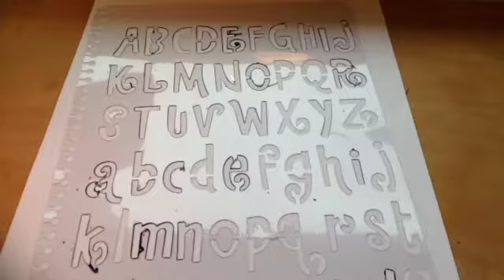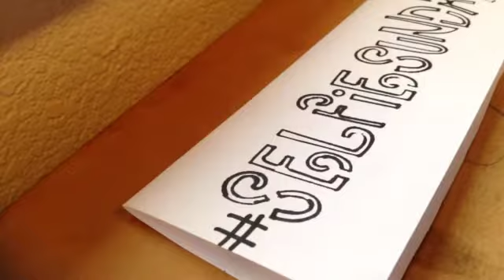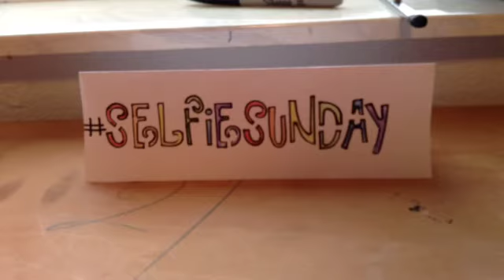Paper hashtag signs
Sorry I didn't show what it looks like before I started :)